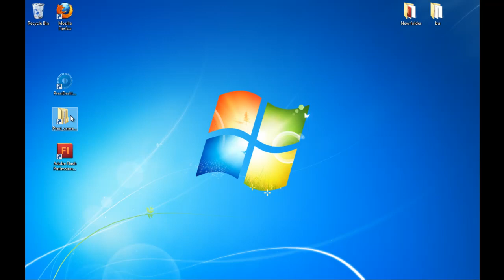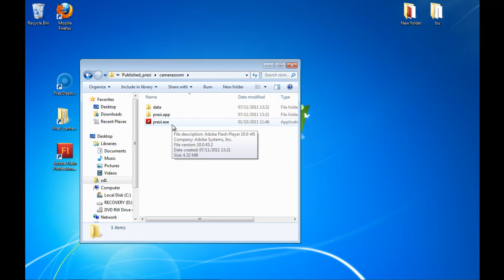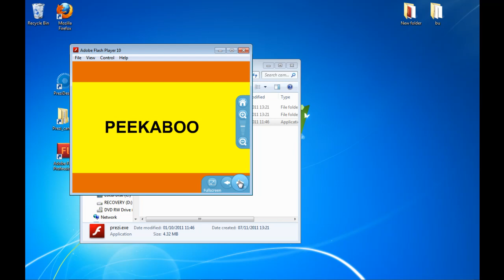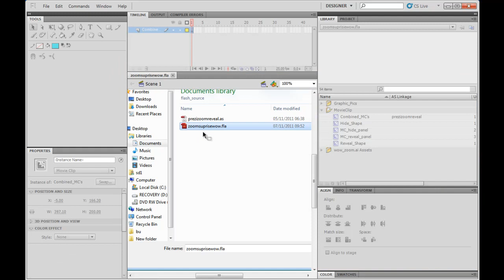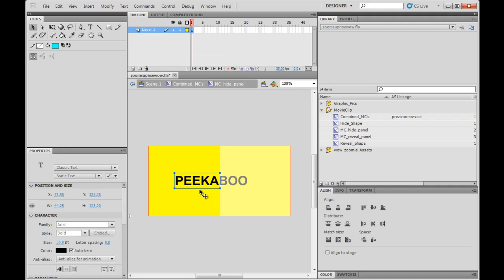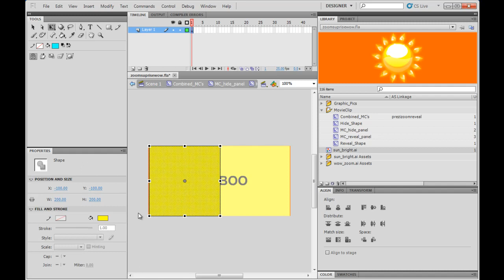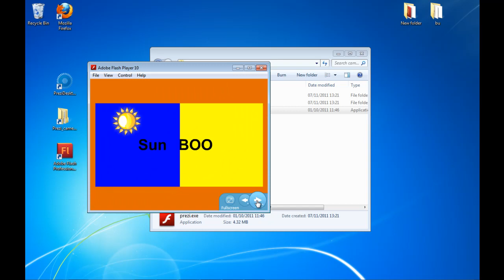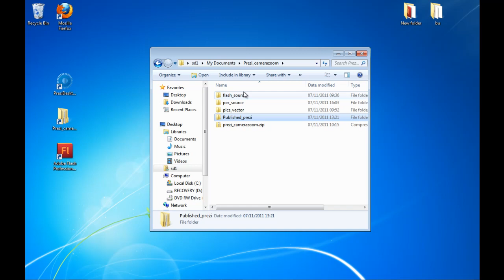halloween prezi special effect animation tutorial by slidedynamic.com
THIS NO LONGER WORKS:( Prezi made a change in their code base. How to create the halloween prezi special effect animation splitting heads where the monsters heads open to reveal another image as prezi zooms in. All the source files used in the video can be downloaded here:
Its a basic version i'll do a how to create from scratch when i have some spare time :)